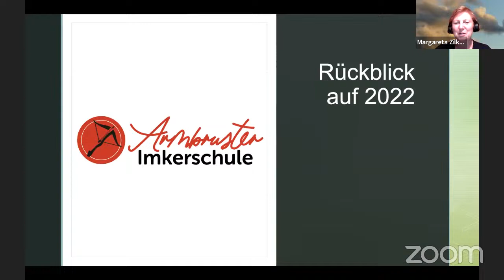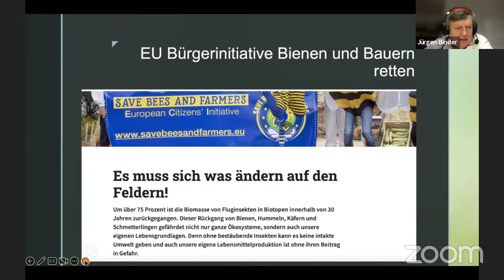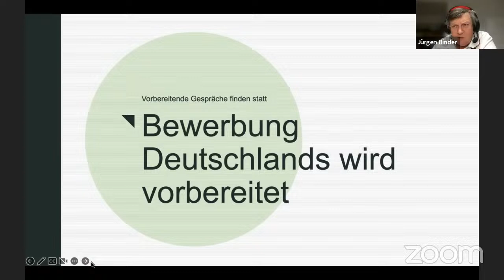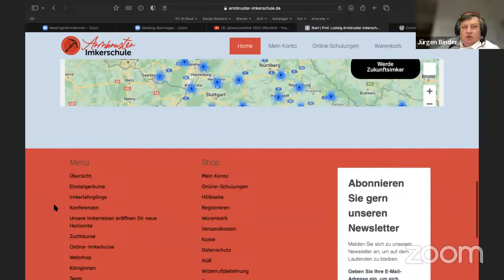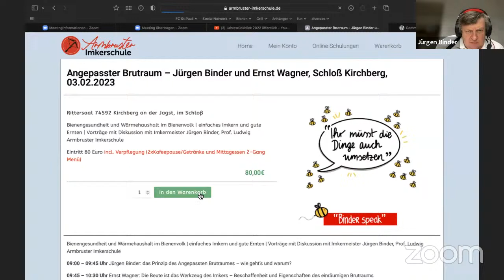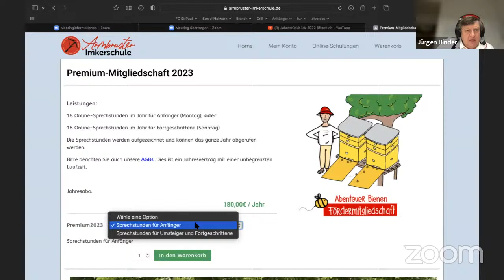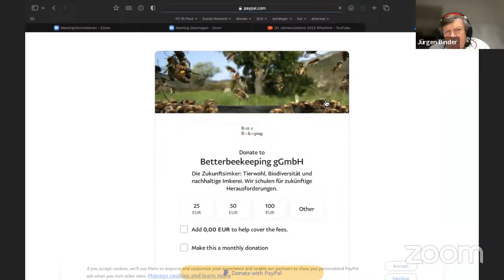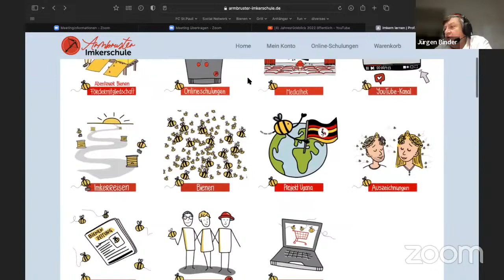Jahresrückblick 2022 öffentlich